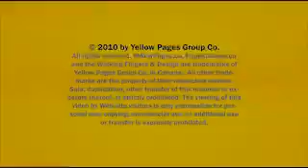Bath Creation -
27 Years of Experience.